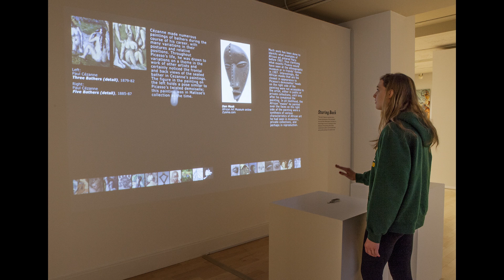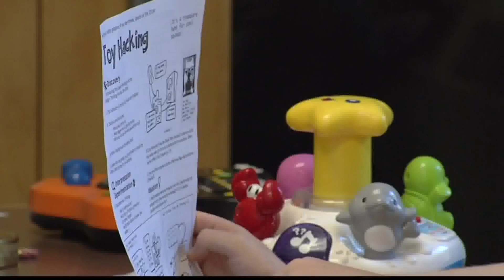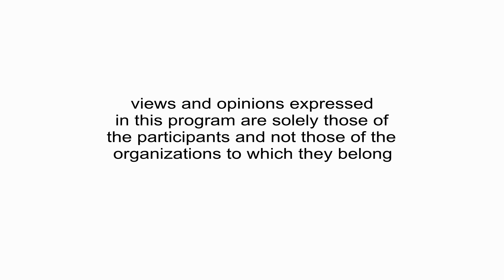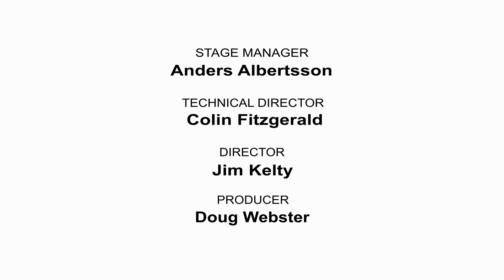The Art of Making: Where Art and Technology Merge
CMF'S RENEWED CULTURE OF INNOVATION: MAKERS ON SCREEN

With new technologies including 3D printers, Arduino microcontrollers, and computer and electronics miniaturization, using these devices in art projects is becoming more and more popular.  This show will discuss how technology is being used in art and how art is encouraging people of all ages and gender to particpate in the new innovation-force driven economy.  Our guest Jenn Karson, has years working with art and technology and has been a leader in the Maker Movement.